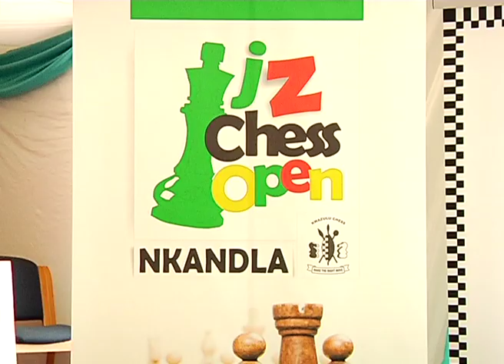President Jacob Zuma attends the JZ Chess Open at Nkandla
President Jacob Zuma attends the JZ Chess Open at Nkandla, 22 December 2012